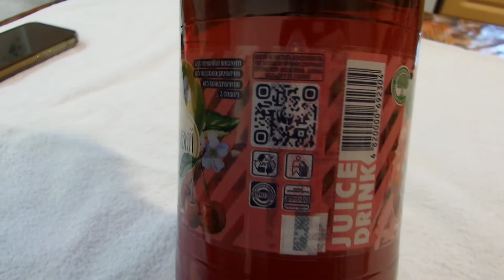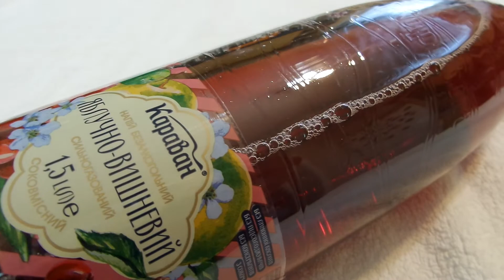I Караван Сладкая газированная вода Яблоко - Вишня Sweet sparkling water Apple - Cherry 20220910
Караван Сладкая газированная вода Яблоко - Вишня Sweet sparkling water Apple - Cherry